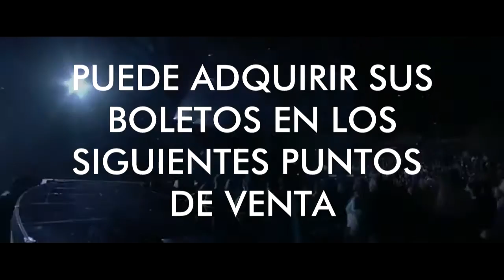6 de noviembre 2016 mkadesh en santo tomas la union such.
ministerio de alabanzas kaddesh desde perú 6 de diciembre 2016 en santo tomas la union suchitepequez